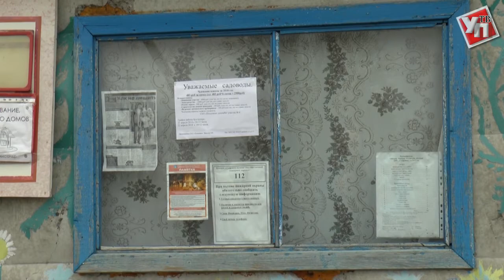Да будет свет! В садовые товарищества Ульяновска проводят электричество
Это лето садоводческое некоммерческое товарищество «Плодовое» встретит со светом. Уже к началу дачного сезона 230 участков подключат к электричеству.